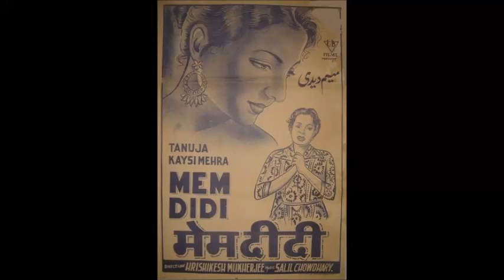Raaton Ko Jab Neend Ud Jaaye Lata Mangeshkar Film Mem Didi Music Salil Chowdhury Lyrics Shailendra